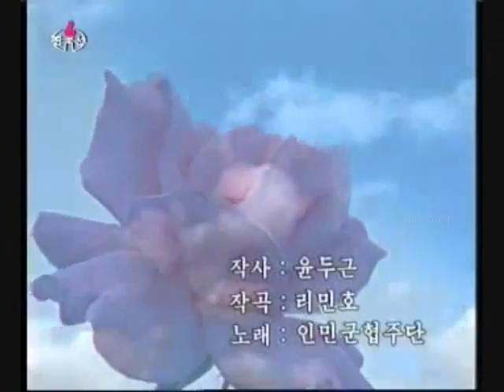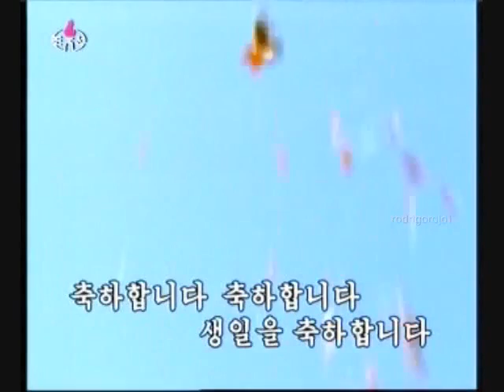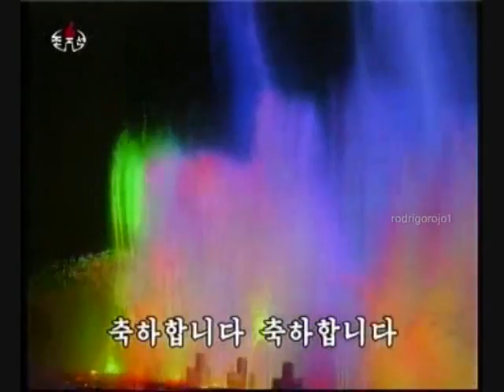Happy Birthday from North Korea !!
It's your BIRTHDAY?  You lucky lucky person you!! Enjoy this greeting from the Peoples Republic of North Korea, now you can be ONE with Kim Jong Fat Boy and all of his elite friends who eat well, while the rest of the country is gnawing tree bark and eating grubs!  Wooo Hooo!!